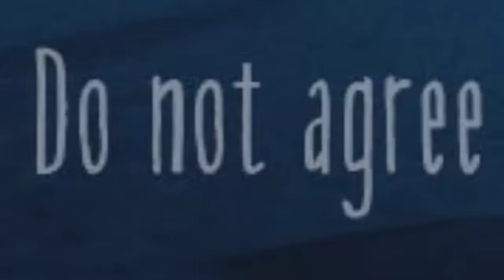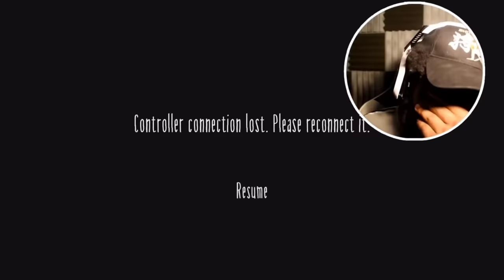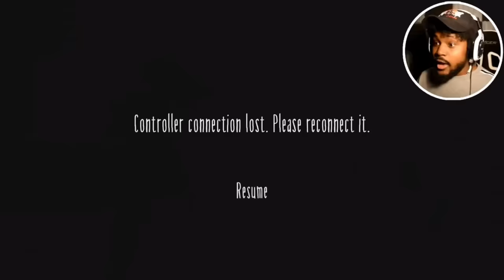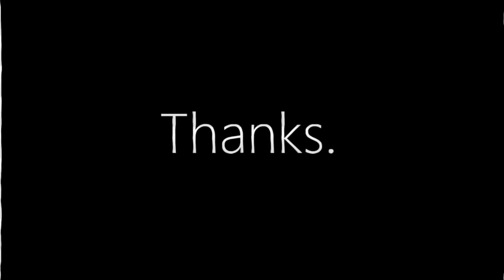CoryxKenshin Little Nightmare 2 Marathon